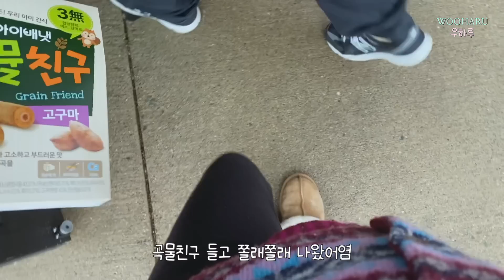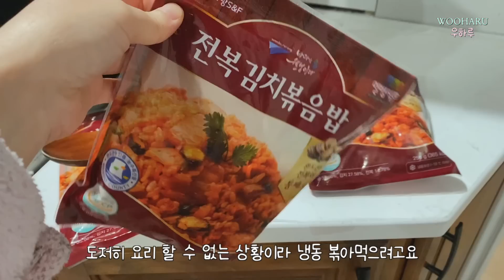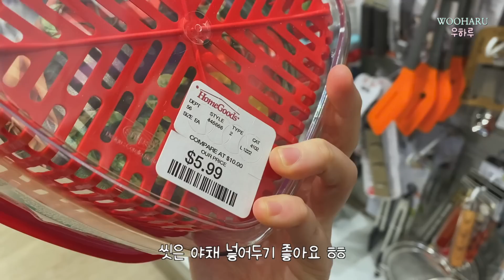미국 브이로그 🏡 (참을인 백번 새긴 미국에서의) 키친 인테리어 드디어 완성 🫠 미국 리모델 l 살림 용품 사들이고, 집밥 & 외식한 미국 일상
드디어 드디어 드디어!!!
키친 인테리어 완성한 이야기, 함께 보시죠

미국에서의 리모델이란...?
일단 인내심 장착해야하구요 ^^^
끝도 없이 기다려야하는 우당탕탕 엉망진창 리모델 진행..ㅋㅋㅋㅋㅋㅋㅋ

살림 용품 사들이고, 외식, 투고하며 간절히 기다렸습니다 ^^

스타우브로 만든 치킨솥밥